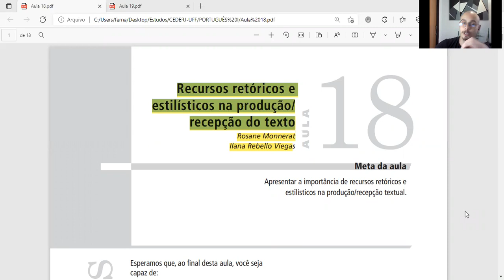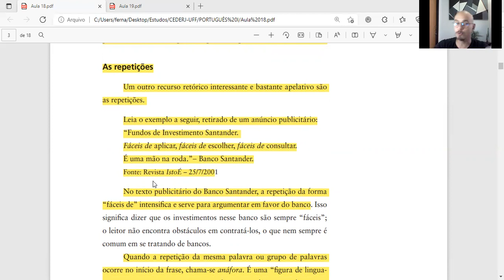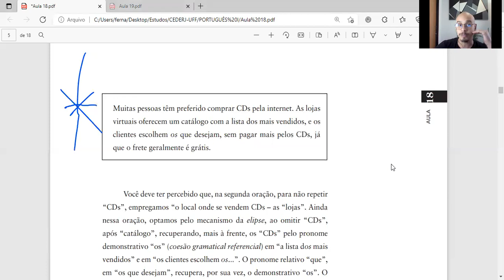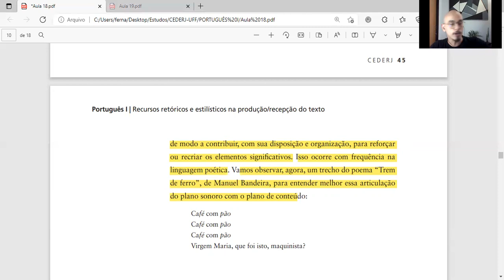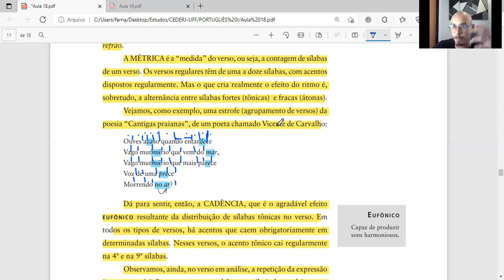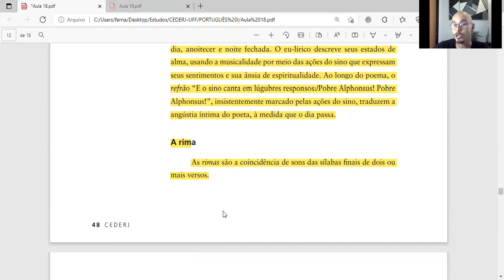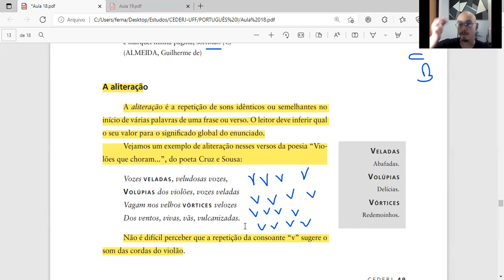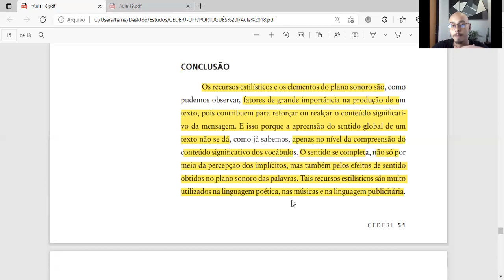Recursos retóricos e estilísticos na produção e recepção do texto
Vamos falar sobre a importância de recursos retóricos e estilísticos na produção/recepção textual.